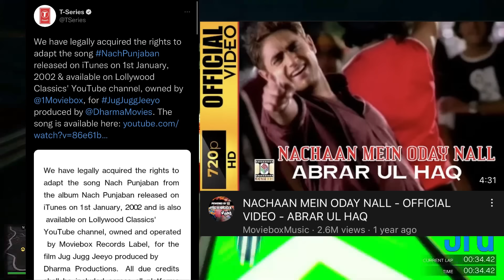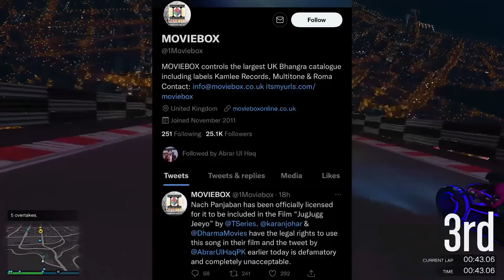Shahveer Jafry WORLD RECORD?| T-Series REPLY Abrar Ul Haq | Badshah About YoungStunners | KhabriYT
Timestamps:-
00:00 Intro

00:17 T-Series REPLY Abrar Ul Haq
01:16 Nauman Ijaz React To FAKE DEATH NEWS
02:25 Shahveer Jafry WORLD RECORD?
03:16 Badshah About YoungStunners
04:15 L&P The Eagle Father Passed Away
05:28 Outro

Khabri YT